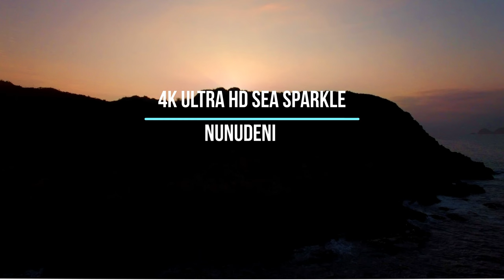4K ULTRA HD SEA SPARKLE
VIEW ENJOY THE SUNSET